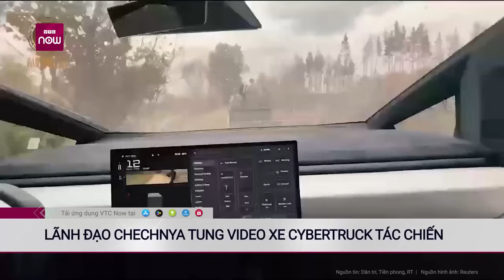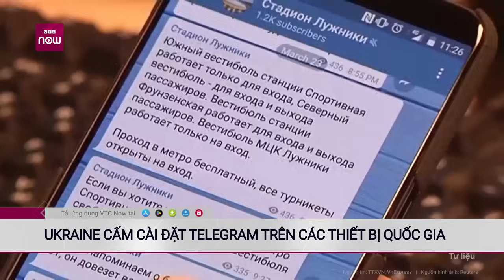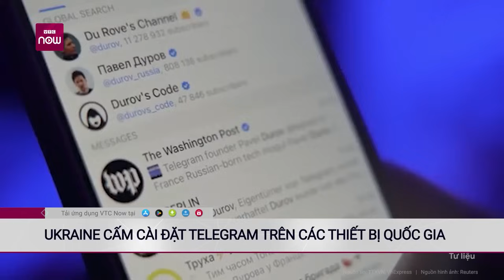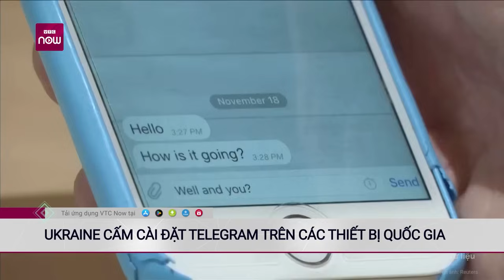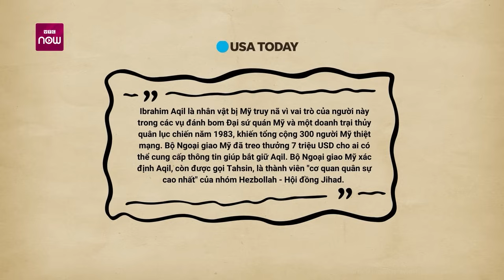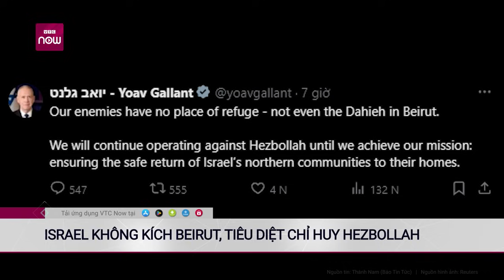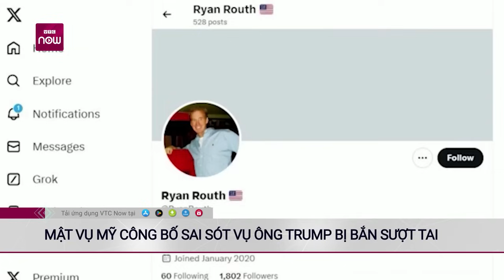Nga và Trung Quốc tập trận hải quân chung ở vùng Viễn Đông | VTC Now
VTC Now | Trung Quốc và Nga đã bắt đầu cuộc tập trận hải quân chung phương Bắc. Hạm đội Thái Bình Dương thông báo một nhóm tàu chiến chung thuộc hạm đội của Nga và Hải quân Quân Giải phóng Nhân dân Trung Quốc đã khởi hành từ Vladivostok, vùng Viễn Đông của Nga.